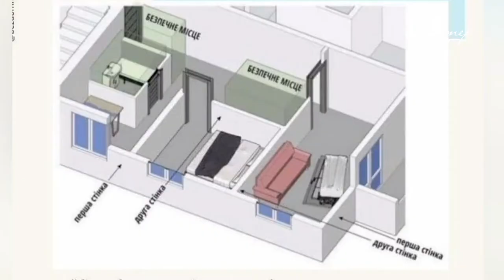Навчальну евакуацію провели рятувальники в одному з ТЦ Кропивницького | телеканал Вітер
Навчальну евакуацію провели рятувальники в одному з торговельних центрів Кропивницького. Усе задля того аби нагадати персоналу й відвідувачам правила поведінки під час повітряної тривоги та мотивувати їх не ігнорувати сповіщення. Відвідувачам оголосили про навчальну тривогу і пояснили алгоритм дій. Після того як вивели громадян в укриття, провели з ними роз'яснювальну роботу та роздали інформаційні листівки з порядком дій під час загрози повітряної атаки.